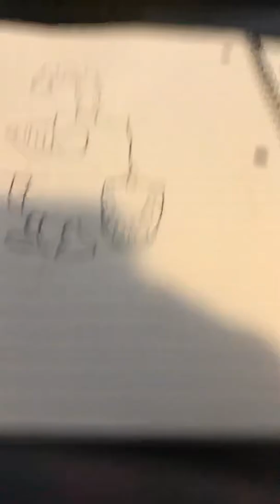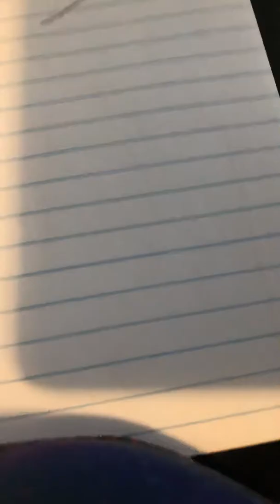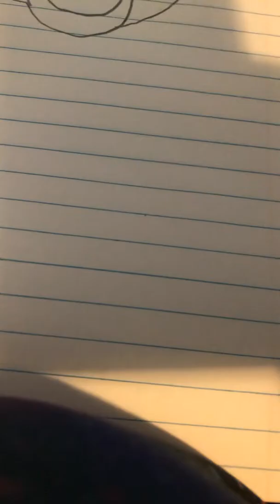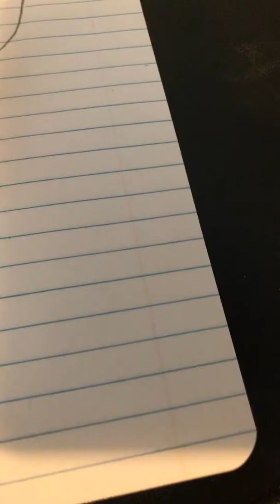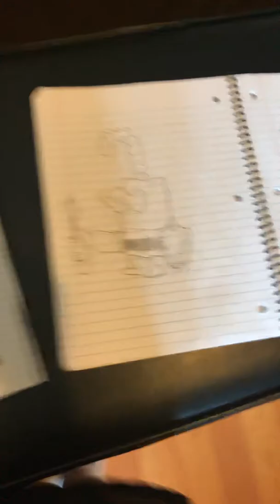August 26, 2018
Brodie drawing a knight & cuddle from fort nite